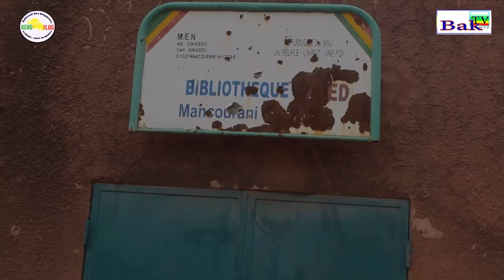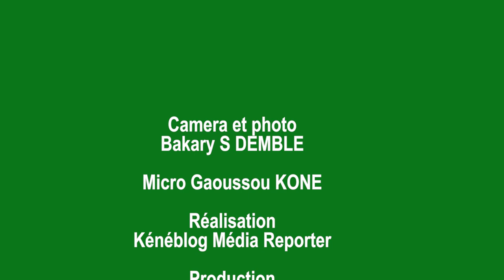SOS Sauvons le Kôtôrôni (Patrimoine Materiel et immateriel ) de Sikasso